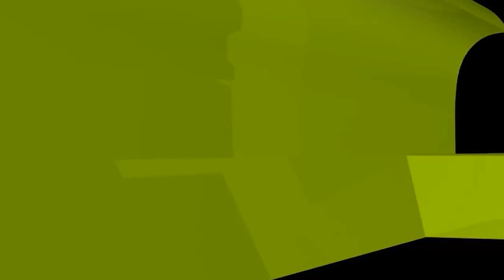মৃতব্যক্তিকে স্বপ্নে দেখলে কী হয়?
মৃতব্যক্তিকে স্বপ্নে দেখলে কী হয়? new waz II waj II Sheikh ahmadullah